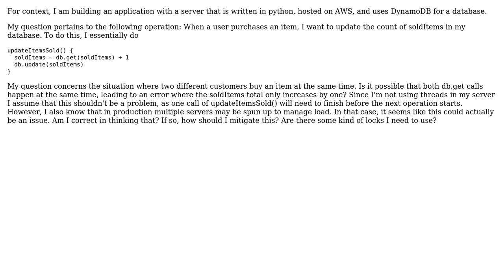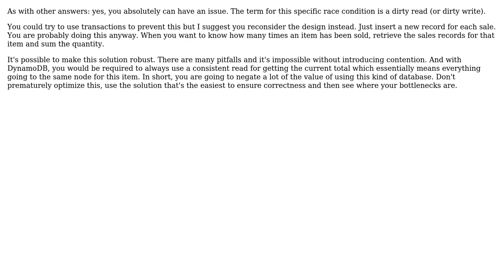Software Engineering: Possible concurrency issues with database read/writes (3 Solutions!!)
Software Engineering: Possible concurrency issues with database read/writes

With thanks & praise to God, and with thanks to the many people who have made this project possible! | Content (except music & images) licensed under CC BY-SA | Music | Images & others | With thanks to user Telastyn user outis user JimmyJames user ashissl and the Stack Exchange Network Trademarks are property of their respective owners. You are responsible for your own actions.